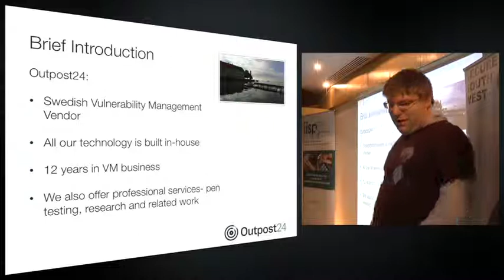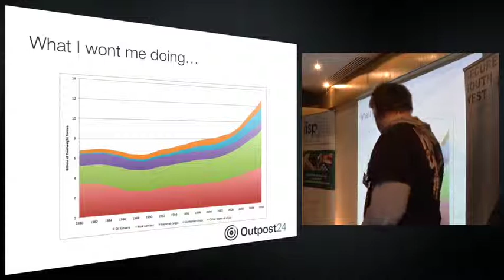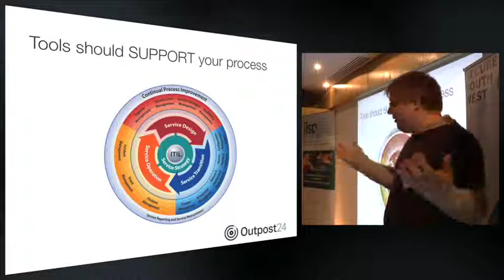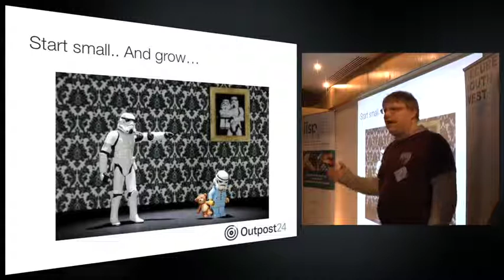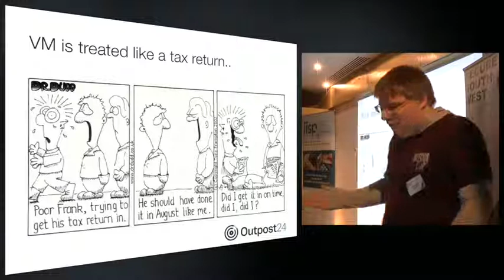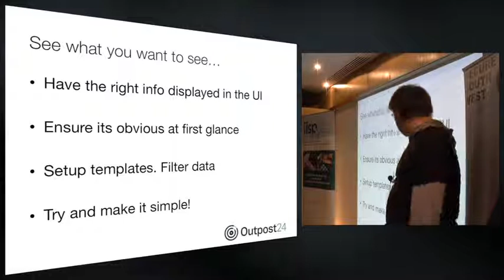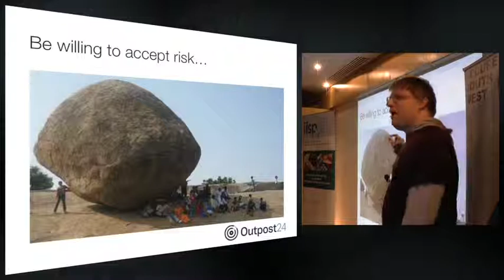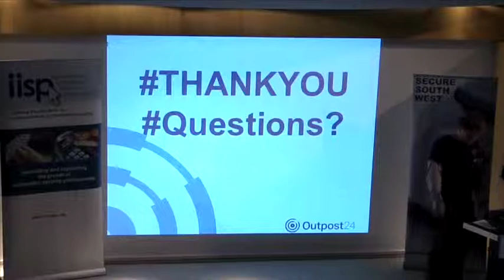Secure South West 3 - John Stock - Vulnerability Scanning...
Many organisations today are implementing vulnerability scanning solutions; however gaining a useful outcome that will positively impact the business is an increasing challenge. In this presentation we will look at ways you can work smarter with your vulnerability scanning tools, establish a good scanning policy in order to get the most out of your current scanning solution. We will look at how a good policy is just as important as the scanning itself, understand how a well though out program can benefit everyone from a small company to a global enterprise, and try to ensure we can prove some of the ever elusive return on investment.